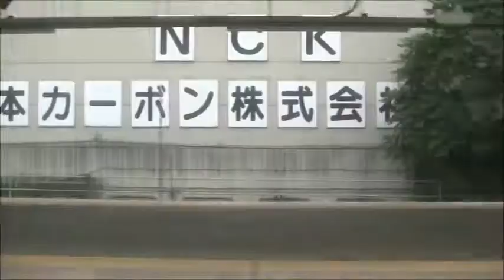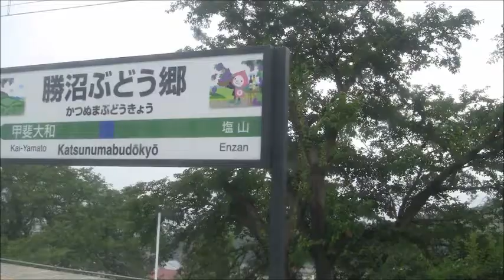211系 立川行き 石和温泉→勝沼ぶどう郷 車窓走行音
石和温泉、春日居町、山梨市、東山梨、塩山、勝沼ぶどう郷